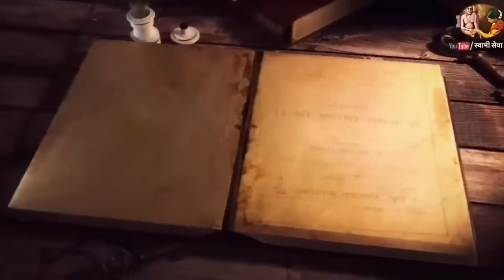दारूडा दारुपासुन लांब पळेल तोही ३ दिवसांत।हा उपाय दृढ़ विश्वासाने करा काम करेल।जय शनि महाराज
@SwamiSeva21prasad दारूडा दारुपासुन लांब पळेल तोही ३ दिवसांत।हा उपाय दृढ़ विश्वासाने करा काम करेल।

daru sodnyache upay marathi